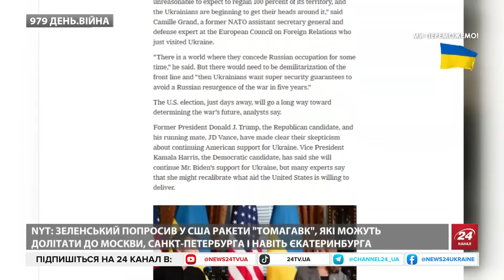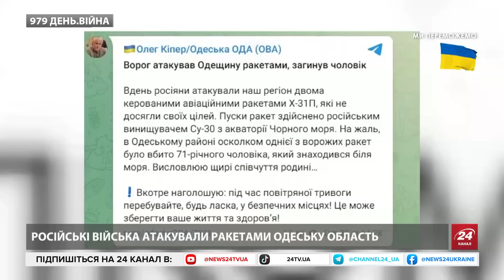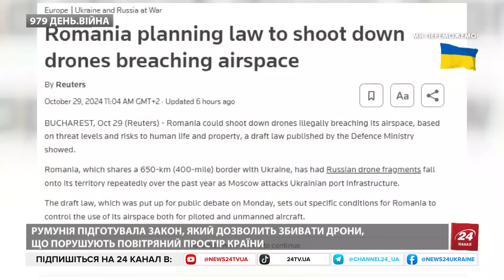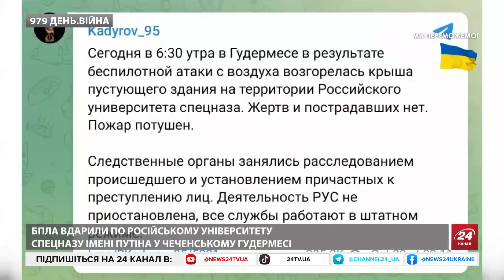⚡️Макрон про перемогу Гарріс! Ось, як це вплине на УКРАЇНУ. Дрон АТАКУВАВ університет ПУТІНА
Ведуча 24 Каналу Андріана Кучер розповіла останні новини довкола війни Росії проти України станом на 29 жовтня. Зокрема, про таке:
– за даними французьких джерел, за підсумками зустрічі у Парижі склалося враження, що США можуть піти назустріч швидкому запрошенню України в НАТО, якщо кандидатка від Демократичної партії Камала Гарріс переможена президентських виборах у листопаді. Також уточнюється, що Макрон давно наполягає на тому, щоб зробити такий крок, але Шольц досі відмовлявся;
– дрон атакував університет спецназу РФ у Чечні. Почалася пожежа. "Після атаки безпілотника спалахнув дах порожньої будівлі на території Російського університету спецназу в Гудермесі. Атака сталася сьогодні о 6:30", – йдеться в повідомленні Telegram-каналу DOFA. Нібито пожежа вже загашена і "ніхто не постраждав, а університет працює у штатному режимі".